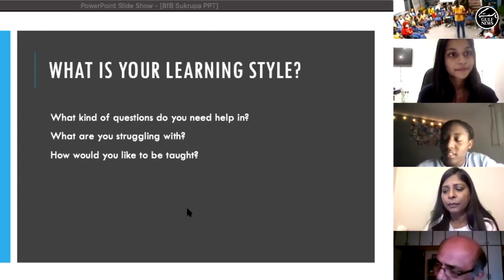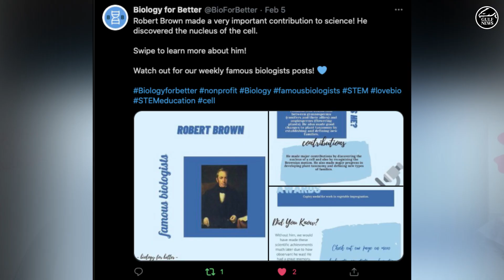Dubai girl’s global non-profit teaches underprivileged children in Africa and India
In 2020, when many students across the world were attending classes from home due to the COVID-19 pandemic, a grade 11 student in Dubai chose to support those with no access to remote learning. Today, her initiative to promote STEM (Science, Technology, Engineering and Mathematics) education and nurture love for biology — Biology for Better — is a fiscally sponsored nonprofit organisation with 20 global chapters, 200 members and a seven-member board of students working tirelessly for the cause.